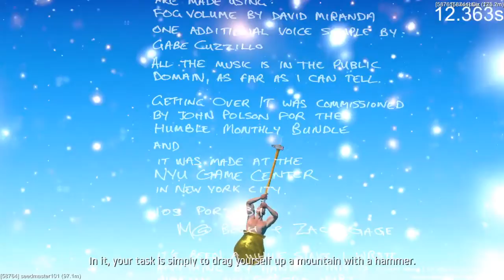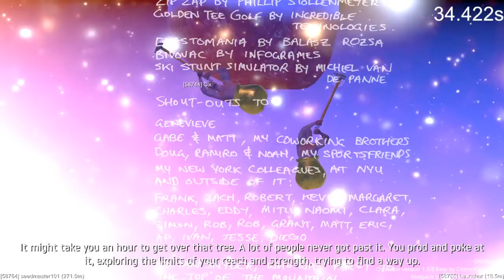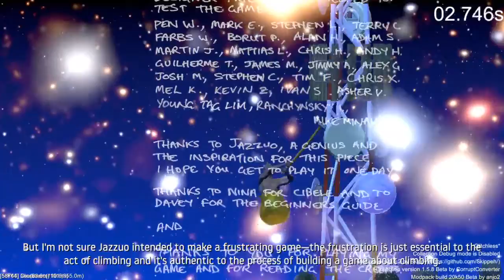Getting over it Speedrun Glitchless WR 22s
I GOT THE WR ON GOI